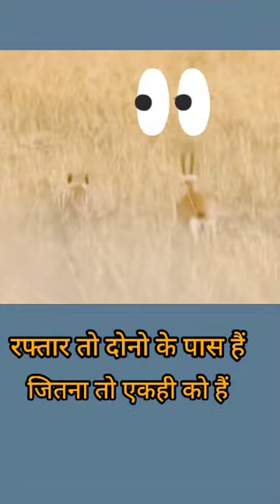जिदंगी से जगं | cheetah ki raftaar | animal video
cheetah, cheteh balak song, cheetah song cheetah speed, cheetah movie, cheetah singh cheetahh, cheetah vs lion, cheteh balak ringtone cheetah sound